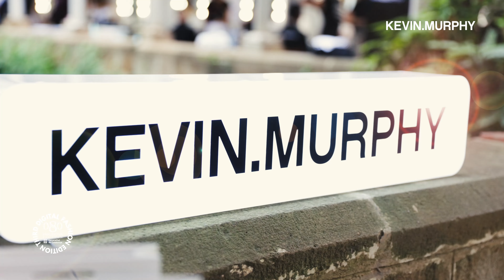BARCELONA Fashion week 2021